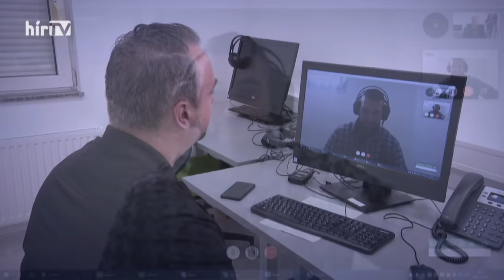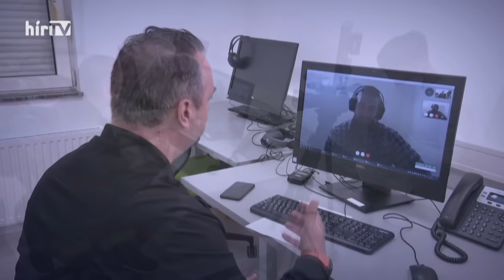Kösz, jól vagyok! - Riasztás (2020-11-10) - HÍR TV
Jelenleg a szombathelyi börtön vendégszeretetét élvezi az extrém élő videóiról ismert Lakatos Brendon. A férfi életveszélyt okozó testi sértés miatt kiszabott több mint hét éves büntetését tölti. Lakatos Brendon exkluzív interjút adott a Riasztásnak, amiben még a rajongóinak is üzent.